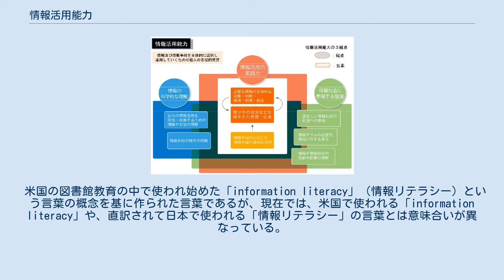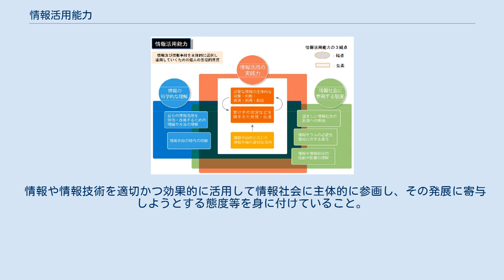情報活用能力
情報活用能力 情報活用能力（じょうほうかつようのうりょく）とは、情報及び情報手段を主体的に選択し、活用していくための個人の基礎的資質のことである。
学習指導要領の総則の中では、「言語能力」や「問題発見・解決能力」とともに、学習の基盤となる資質・能力の１つとして示されている。
 米国の図書館教育の中で使われ始めた「information literacy」（情報リテラシー）という言葉の概念を基に作られた言葉であるが、現在では、米国で使われる「information literacy」や、直訳されて日本で使われる「情報リテラシー」の言葉とは意味合いが異なっている。
 文部科学省は、情報活用能力を以下の３観点８要素に整理している。
 課題や目的に応じた情報手段の適切な活用 必要な情報の主体的な収集・判断・表現・処理・創造 受け手の状況などを踏まえた発信・伝達 情報活用の基礎となる情報手段の特性の理解 情報を適切に扱ったり、自らの情報活用を評価・改善するための基礎的な理論や方法の理解 社会生活の中で情報や情報技術が果たしている役割や及ぼしている影響の理解 情報モラルの必要性や情報に対する責任 望ましい情報社会の創造に参画しようとする態度 情報活用能力を構成する資質・能力を「知識・技能」、「思考力・判断力・表現力等」、「学びに向かう力・人間性等」の三つの柱に沿って整理すると以下のようになる。
 情報と情報技術を活用した問題の発見･解決等の方法や、情報化の進展が社会の中で果たす役割や影響、情報に関する法･制度やマナー、個人が果たす役割や責任等について、情報の科学的な理解に裏打ちされた形で理解し、情報と情報技術を適切に活用するために必要な技能を身に付けていること。
 様々な事象を情報とその結びつきの視点から捉え、複数の情報を結びつけて新たな意味を見出す力や、問題の発見･解決等に向けて情報技術を適切かつ効果的に活用する力を身に付けていること。
 情報や情報技術を適切かつ効果的に活用して情報社会に主体的に参画し、その発展に寄与しようとする態度等を身に付けていること。